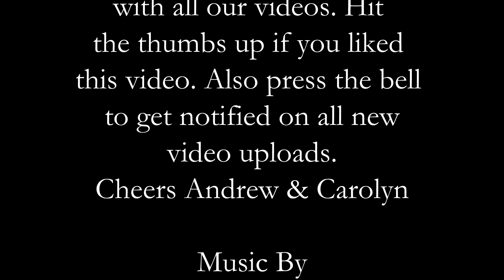Mitsubishi Rosa Bus Conversion Part 10 Removing the AC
Our Mitsubishi Rosa bus conversion into a tiny off grid home continues. As we work our way to completing the demo on the bus we turn our attention to the A/C. While we could keep the A/C and use in the bus, we prefer the extra head room and spare space for water tanks. Also we intend on using a Dometic Harrier Plus A/C as our source of cooling. So let's jump in and remove the A/C

We hope to inspire others just as we have been inspired.

Please leave any comments, suggestions or tips below.

Thanks for your support Andrew & Carolyn